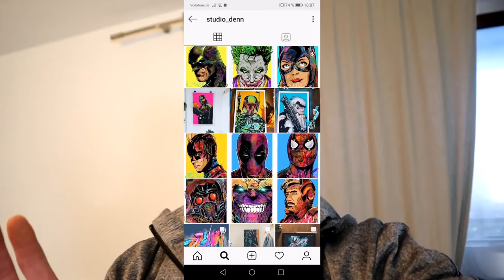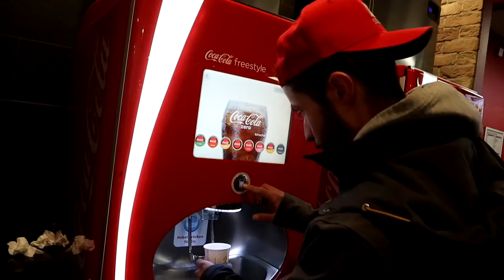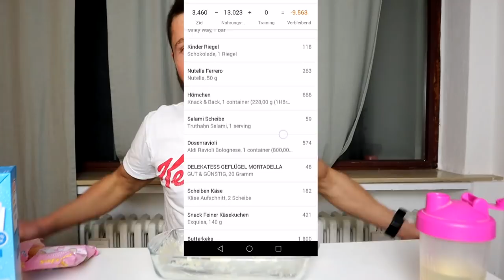WHAT I ATE AS A FAT KID | CHEAT DAY VERSION 12,000+ CALORIES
HOPE YOU ALL WILL GONNA ENJOY MY CHEAT DAY VERSION OF WHAT I ATE WHEN I WAS A CHUBBY KID